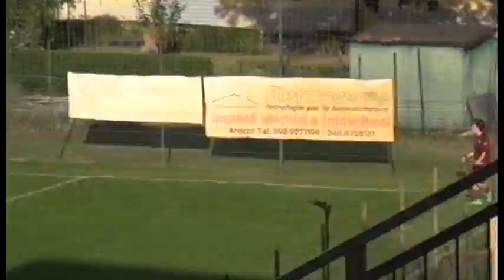Calcio femminile, coppa Toscana: Arezzo-Sancat 7-3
Goleada dell'Arezzo in Coppa Toscana (Arezzo Tv)